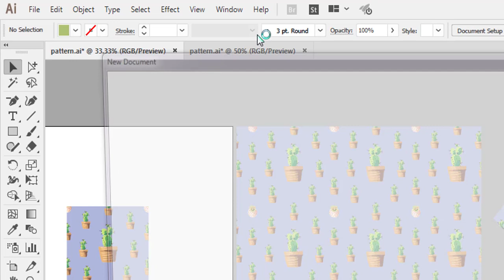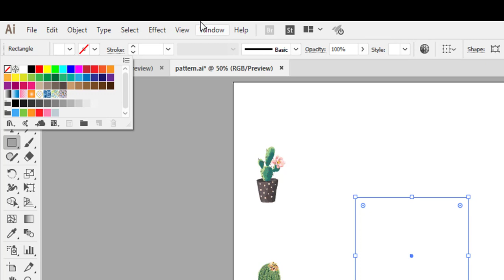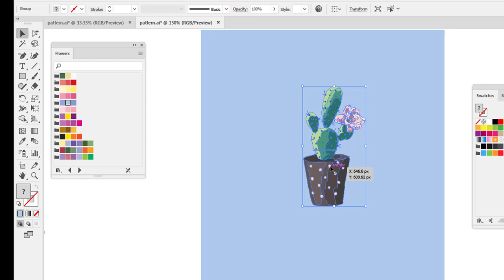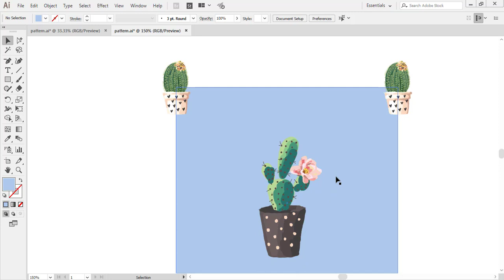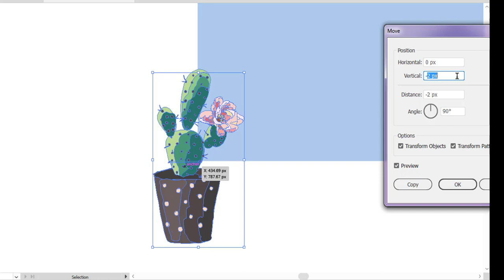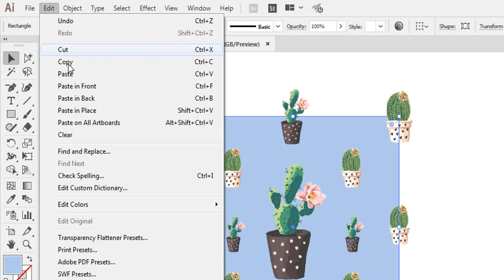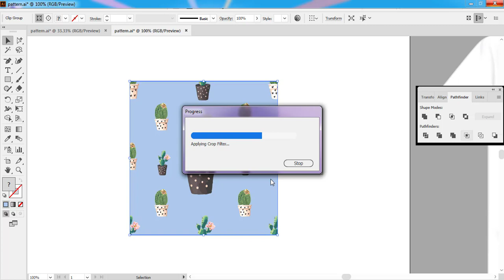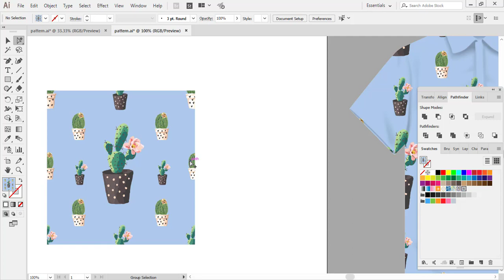การสร้างออกแบบแพทเทิร์นลายผ้าต่อเนื่องแบบ Seamless pattern ด้วยโปรแกรมอิลัสเตรเตอร์ Illustrator CC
สอนวาดรูปด้วยอิลัสเตรเตอร์ Iluustrator CC คลิปนี้สอนการวาดรูปสำหรับทำลวดลายแพทเทิร์นแบบต่อเนื่องกัน Seamless Pattern เพื่อใช้เป็นพื้นฉากหลังภาพแบ็คกราวด์ และใช้ในงานออกแบบลายผ้า ออกแบบลายวอลล์เปเปอร์ ด้วยเครื่องมือวาดรูปทรงเบสิคหรือรูปทรงเรขาคณิต และสอนการวาดโลโก้รูปผลไม้ง่ายๆ รวมถึงการใส่ตัวอักษรและทำกรอบสีให้ตัวอักษร เพื่อให้เป็นชิ้นงานภาพวาดที่สมบุรณ์ คลิปนี้เหมาะสำหรับผู้เริ่มต้นใช้โปรแกรมอิลัสเตรเตอร์ สอนตั้งแต่การตั้งหน้ากระดาษการ การวาดรูปสี่เหลียม สามเหลี่ยม วงกลม วงรี รูปดาวและการลงสีรูปที่วาด แนะนำเหมาะสำหรับมือใหม่หรือไม่เคยใช้โปรแกรมอิลัสเตรเตอร์มาก่อน ผมทำได้ทุกคนก็ทำได้ครับ

มีคอมเมนต์ สอบถามการใช้อิลัสเตรเตอร์วาดภาพ

Wizard digital art